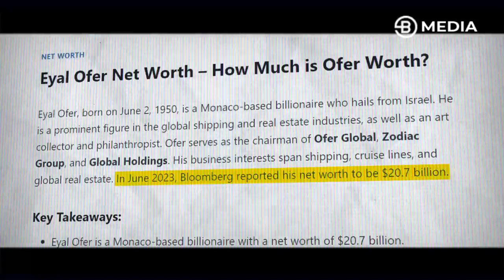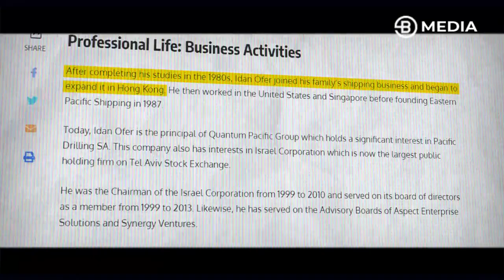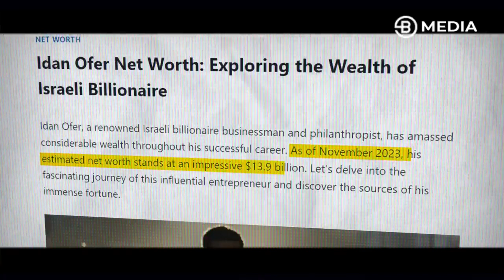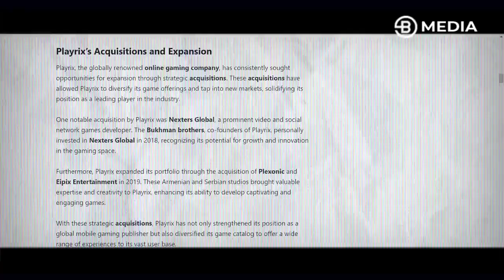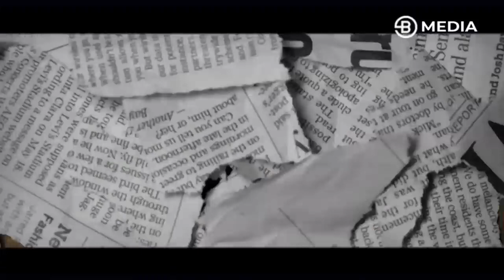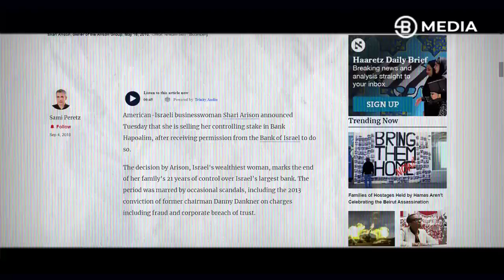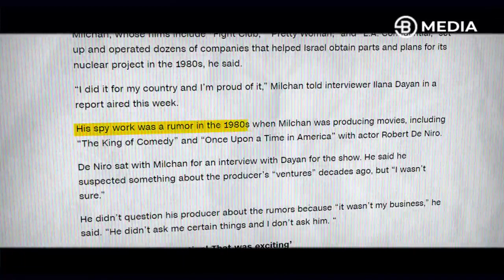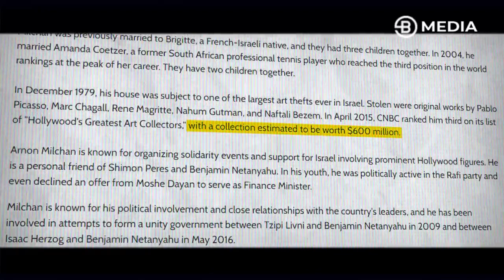YAHUDI TERKAYA DIBALIK KEKUATAN ZIONIS ISRAEL !!! BISNIS GILA YANG MEREKA KUASAI !!! THE DOCUMENT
1.
2.
3.
4.
5.
6.
7.
8.
9.
10.